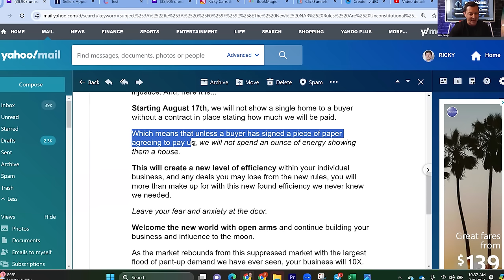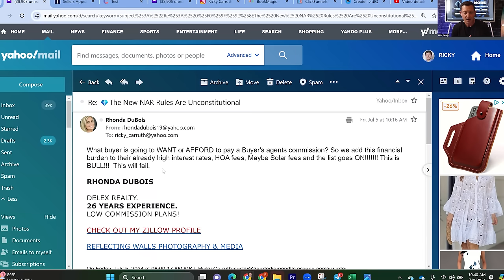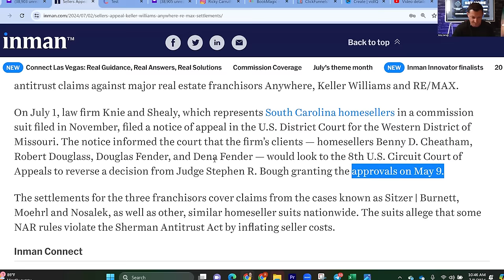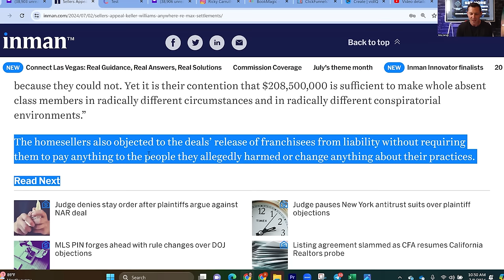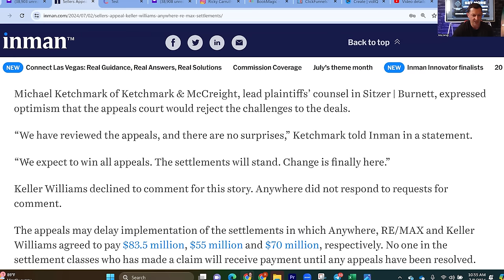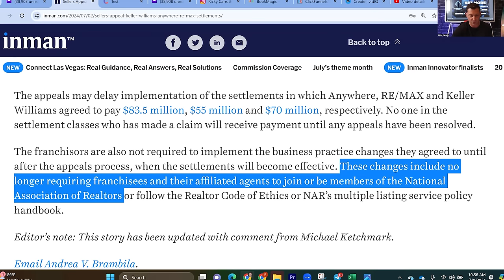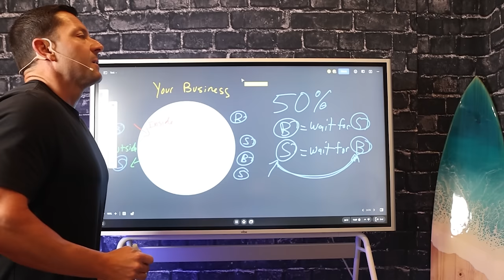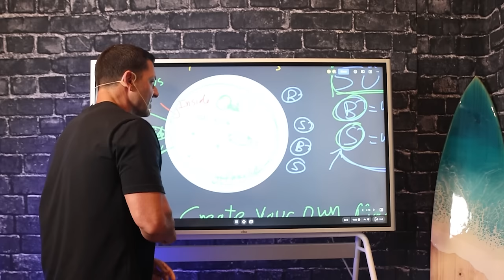Why They APPEALED The RE/MAX Settlement (2024)